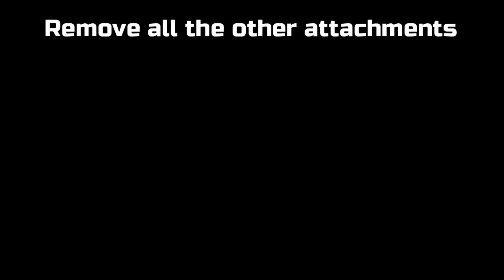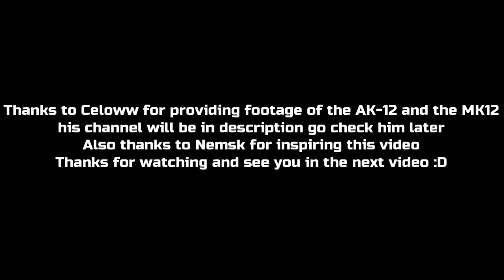How to Create Hidden Weapons in COD Cold War - Part 5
i hope you enjoyed the video, stay alert for future videos and have a nice day :D

Songs: (free) Chill jazz boom bap type beat x jazzy hip hop instrumental | 'Old L.A.' prod. by B YOUNG
(free) Chill Saxophone Hip Hop Rap Instrumental | "Reflections" prod. by BEATOWSKI | ビートメイカー